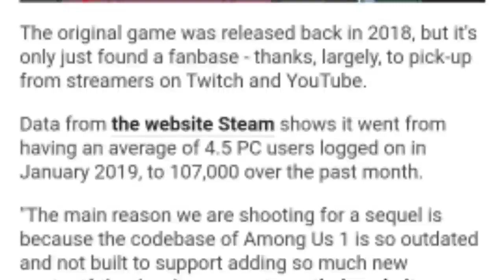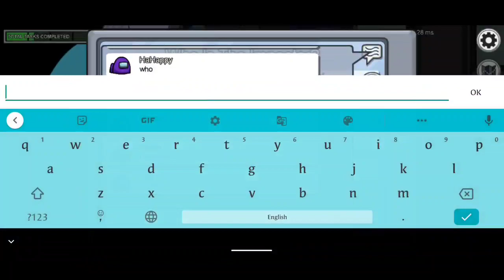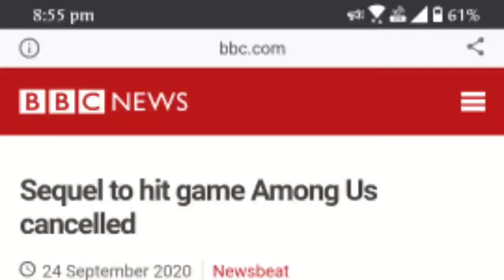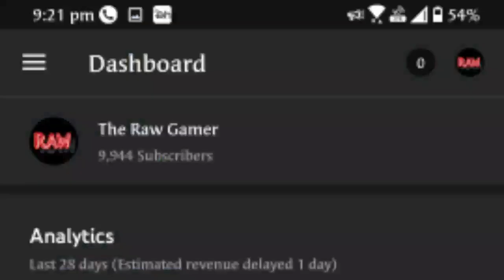Among Us 2 Cancelled ?? Among us Facts you don't know